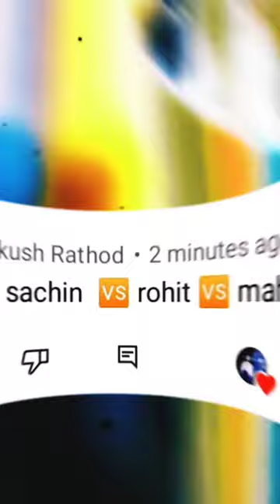Sachin vs Dhoni vs Kohli vs Rohit ODI Comparison 😳 cricket ‎@ABRAT_1718